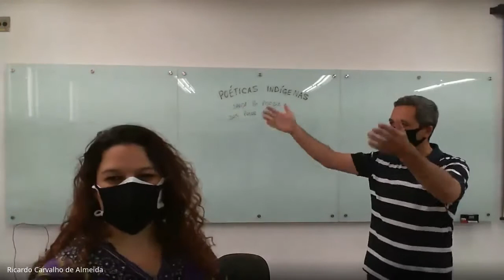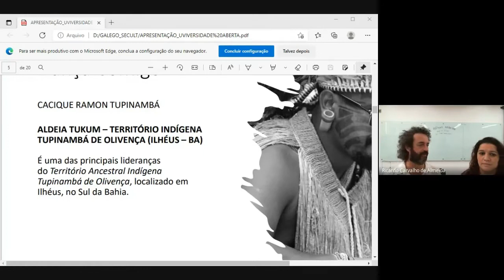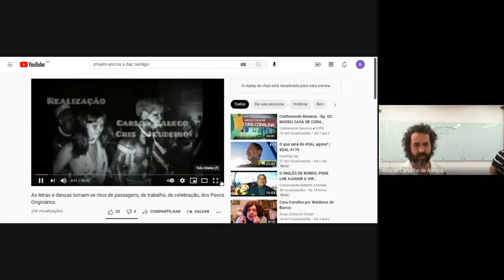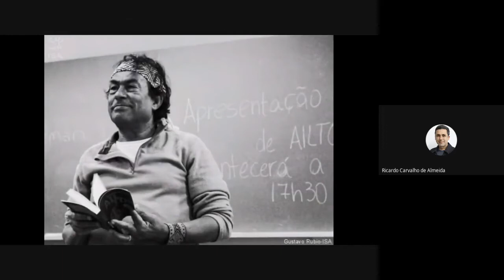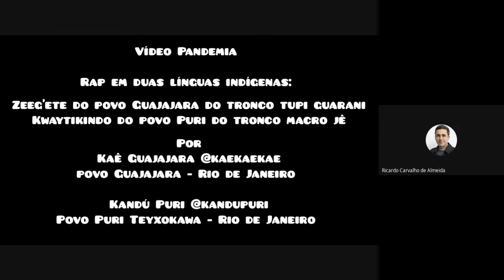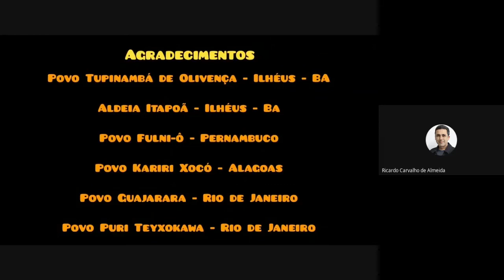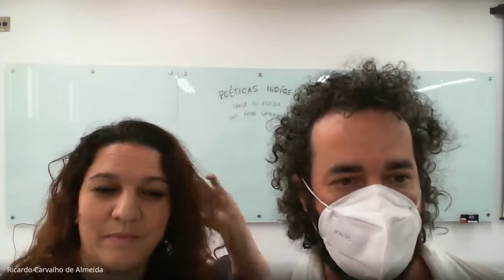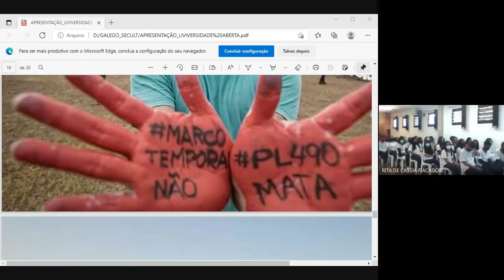UNIVERSIDADE ABERTA - Poéticas Indígenas “Dança e poesia dos povos originários” 24/08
De 23 a 27 de agosto de 2021, a Universidade Municipal de São Caetano do Sul (USCS) promove mais uma edição do Universidade Aberta, projeto de extensão aberto à comunidade. Este ano, o evento integrado ao Programa PROEDUC, será on-line e traz como tema: "A Agenda 2030 e o cuidar do mundo, na lírica de Cora Coralina". O projeto educativo, artístico e cultural propõe discutir os 17 Objetivos de Desenvolvimento Sustentável, estabelecidos pelas Nações Unidas para o ano 2030 e os desafios para que, organismos internacionais, governos, iniciativa privada, terceiro setor, escolas e universidades, professores e estudantes e, a sociedade civil como um todo, possam juntos, de forma cooperada, reunir esforços para alcançar os avanços civilizatórios sugeridos neste marco dos ODSs, agora, ainda mais complexos e desafiadores, mediante aos impactos da pandemia.

A escala dos desafios de nosso tempo exige o despertar em todo cidadão de um "saber viver", assim como o intitulado poema de Cora Coralina, um sujeito convencido e consciencioso de que, o mundo se transforma primeiro de dentro para fora, nas instâncias individuais e locais e por ações de cooperação e solidariedade para o bem estar coletivo. Assim, a partir da poesia e dos pensamentos profundos da poetisa e escritora goiana, o projeto propõe em sua programação de atividades, abordar o marco da Agenda 2030 em seus objetivos e metas, ao trazer luz para a simplicidade e a sabedoria popular presentes na vida e na obra da escritora, sobre os desafios impostos pelas adversidades da vida, para que possibilite o aprendizado sobre o cuidar do mundo desde as instâncias locais e individuais para o despertar de práticas de corresponsabilidade com a justiça social e sustentabilidade.